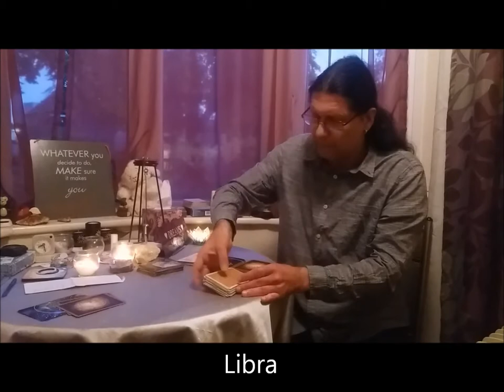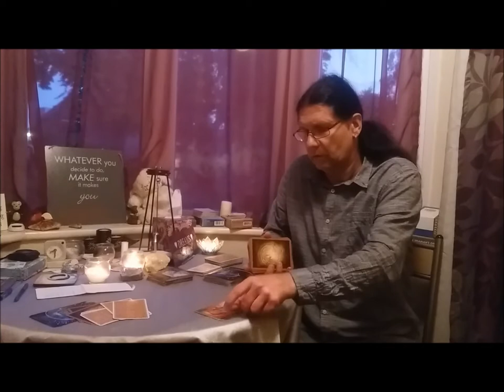Energy reading week August 28th - September 3rd 2017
with Thomas Janak - let's look at the overall energy for the week ahead and all individual star signs